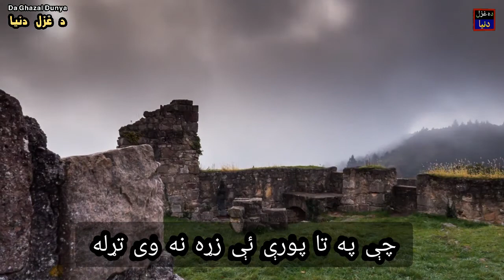چې په زڑہ ئې ګرزاوې وړې وړې | خوشحال خان خٹک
Video Contents:
Who Was Khushal Khan Khattak:
Khushal Khan Khaṭak Who Was Born In 1613 & Died In 1689, also known as Khushal Baba, was a Pashtun poet, chief, and warrior.
Khushal Khan first served the Mughal Empire over most of his lifespan. After being expelled from his tribal chiefdom and replaced with his son by his Mughal superiors, Khushal Khan turned against the Mughals. Afterwards, Khushal preached the union of all Pashtuns, and encouraged revolt against the Mughal Empire, promoting Pashtun nationalism in the last years of his life through poetry. Khushal wrote many works in Pashto but also a few in Persian. Khushal is considered the "father of Pashto literature" and the national poet of Afghanistan.
Poem:
Che Pa Zra Ye Garzawe Ware Ware Ware Ware
Yawa Wraz Ba May La Dara Wa Share Ware Ware
چې په زڑہ ئې ګرزاوې وړې وړې
یوہ ورځ به مې له دارہ وشاړې

Singers: Engr Zeeshan Khattak + Engr Ansar Ahmad Khattak + Zohaib Khattak + Naveed Khattak + Shoaib Khattak + Afaq Khattak

Artists: Engr Zeeshan Khattak + Engr Majid Khattak + Abdul Khaliq Shney

Poet: Khushal Khan Khattak

Label: Da Ghazal Dunya (د غزل دنيا)

چې په تا پورې ئې ړہ نه وی تړاله
په ھغه پورې زڑہ څله راتړې

په زیر زیر دې مخ تہ ګورم نه مړیګم
دہ زمه سترګې به کله شی مړې

یاره ته چې دہ اغیار پورې خنده کڑې
دہ خوشحال په لړمانه درومی چاړې